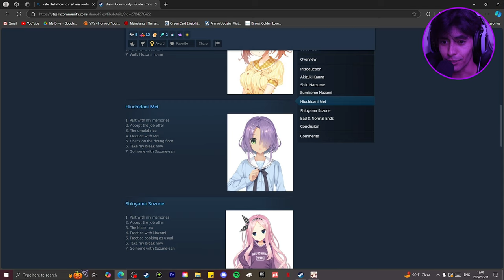Mei Can See THEM TOO? | Cafe Stella #32 [Mei Route]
This route looks like it is going to be a very interesting one as well. I am looking forward to see how this unfolds.